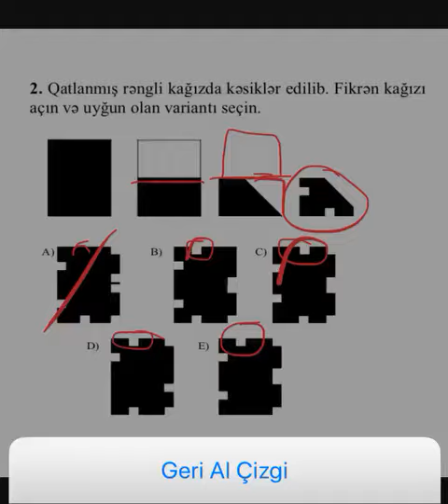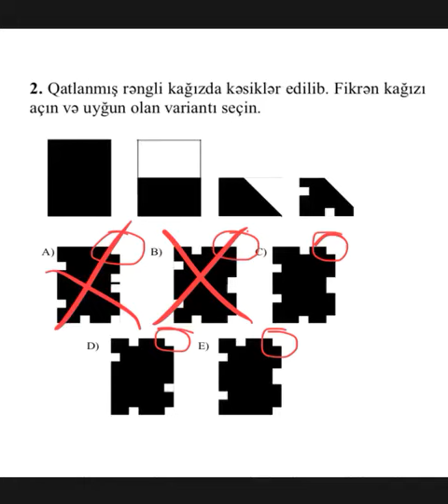QATLANMIŞ KAĞIZA aid bir sual.(HİYLƏ YOLU)